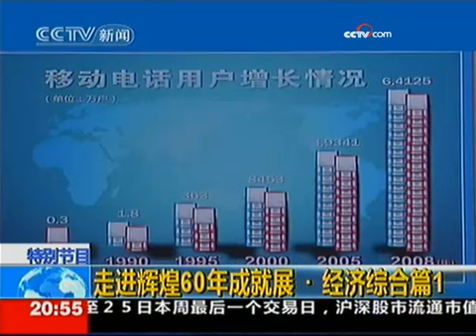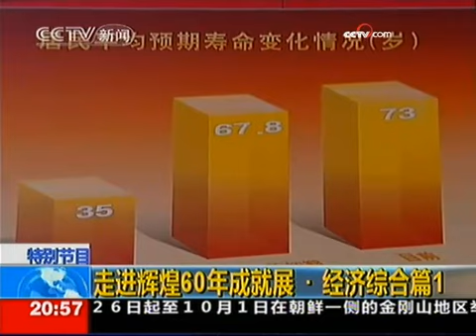《东方时空》（2009-09-26） - part 16